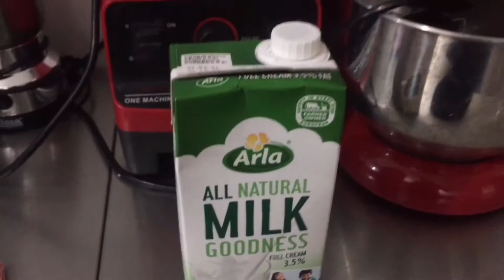Cooking time part 2 +kainan time😊